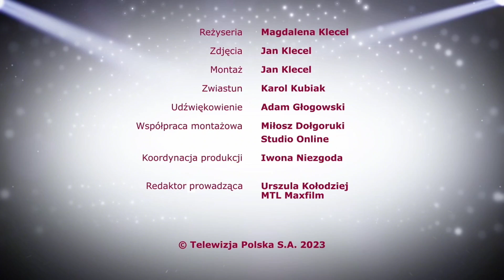Niech się tylko Aneta dowie...🤨💕